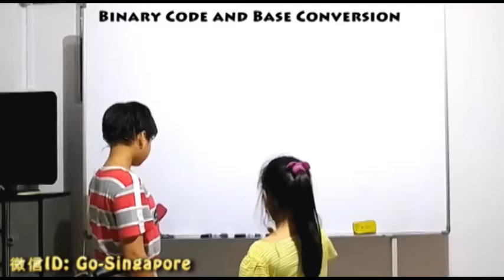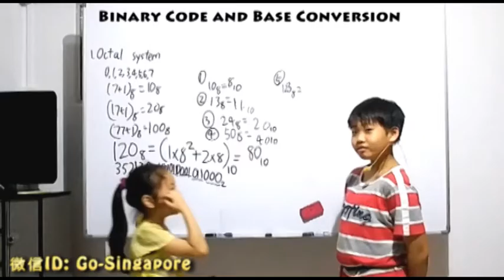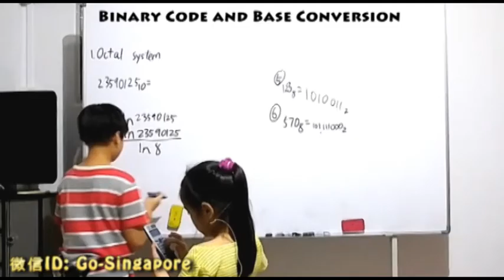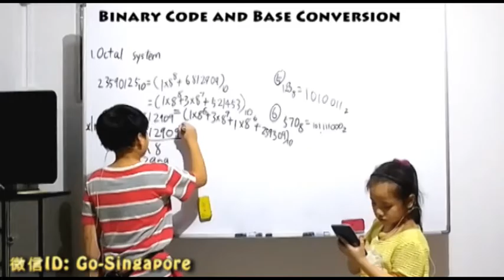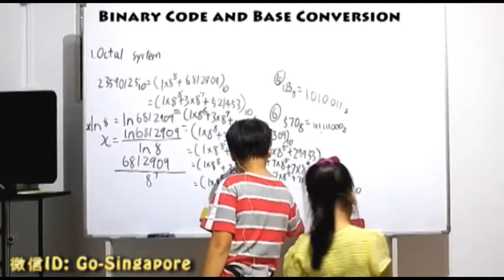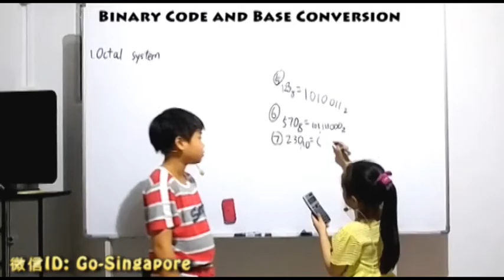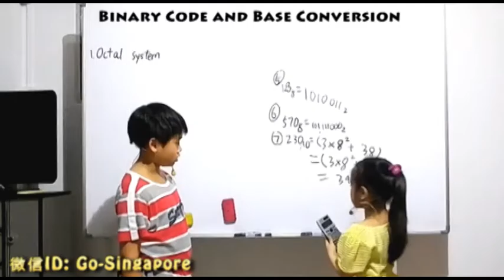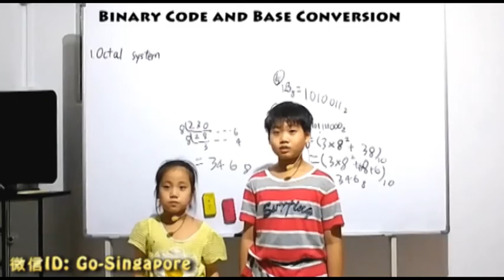Electronic Circuits and Design BY GUO CHENG GUANG (01-02)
11岁郭承光用英文开讲：大学电子线路与设计(01-02)
LECTURER:
主讲： 郭承光（11岁，育民小学五年级）
助讲： 郭承曦（8岁，育民小学二年级）
内容： 二进制转换
chapter 1, Binary Code and Base Conversions
Wechat: Go-Singapore